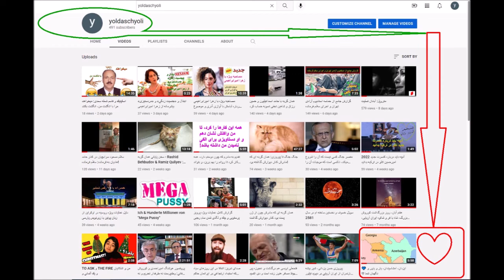رائفى پور: سلبريتى ها، ليبرالها و گلوباليستها هرچه خواستند تو برعكسش را بخواه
آمريكايى و آلمانيها اگر همين فرمول ساده را ميدانستند، امروز در آمريكا جو بايدن و در آلمان سبزها بر قدرت نبودند و جنه اوكراين هم اتفاق نيفتاده بود و اين احمقها به خاك سياه ننشسته بودند!ا